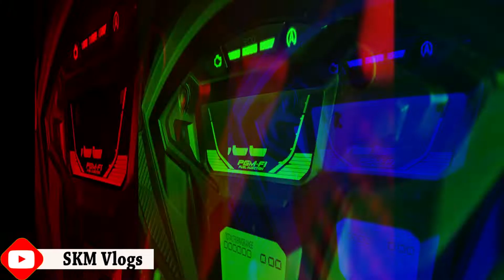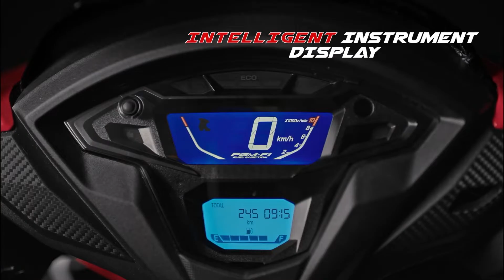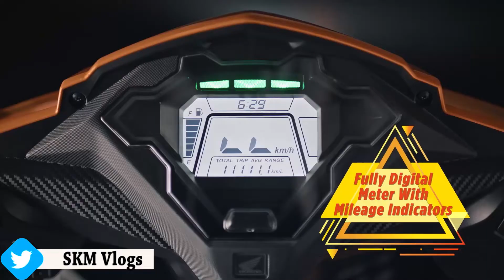Honda Grazia 125 BS6 Repsol Team Edition DETAILED REVIEW In Hindi || Honda Grazia 125 BS6 -SKM Vlogs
Honda 2-Wheelers India has launched the Grazia 125 Repsol Edition at a starting price of Rs 87,138 (ex-showroom, Gurugram, Haryana) in the country. The scooter gets Repsol Honda racing team inspired graphics and design theme alongside vibrant orange wheel rims. It retains the features and engine of the standard version. Honda Grazia 125 Repsol Edition is expected to go on sale in limited numbers in the coming days in the Indian market. The special edition will be available only in a White color.

Honda Grazia 125 Repsol Edition Launched | New Price | honda grazia repsol edition |
Honda Grazia 125 Repsol Edition Launched | Price From 86,714 | All Spec, Features, Engine And More
Honda Grazia 125 REPSOL EDITION
Honda Grazia 125 Repsol MotoGP Edition Launched in India | New Sporty Graphics | Grazia 125 Repsol
Honda Grazia BS6 Repsol Edition- Detailed Review
लगता हैं Honda मानेगी न अब | Honda Grazia 125 REPSOL EDITION - All Details
Honda Grazia 125 Repsol Honda Team Edition Launched, Priced At Rs. 87,138/-

Honda Grazia 125 BS6 Repsol Team Edition DETAILED REVIEW In Hindi,

Your queries-
Honda Grazia 125 Repsol Honda Team Edition
Honda grazia 125 repsol edition finance
Grazia 125 bs6 repaol edition
1 - 2021 Grazia 125
2 - Grazia Milega
3 - New Grazia 125 BS6 2021
4 - Honda GRAZIA All Details
5 - Grazia Top Speed

travel vlogger,
travel vlog,
bike rider,
indian bike rider,
mountain trekker,
bike adventures,
adventure vloggers,
adventure vlog,
adventure journeys,
adventure blogs
travel blogger,
travelling vloggers

SKM Vlogs
Sonu Kumar Maurya Vlogs